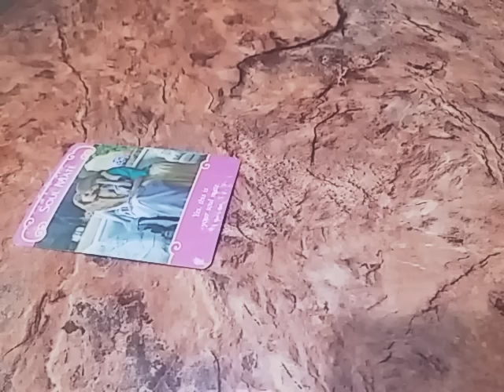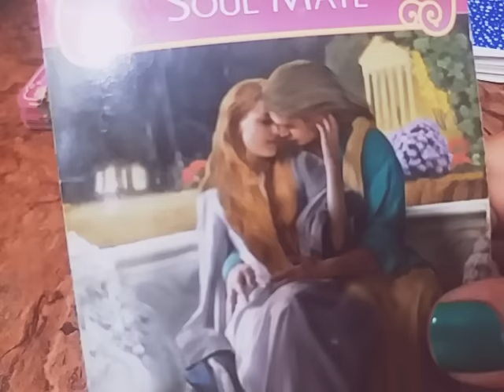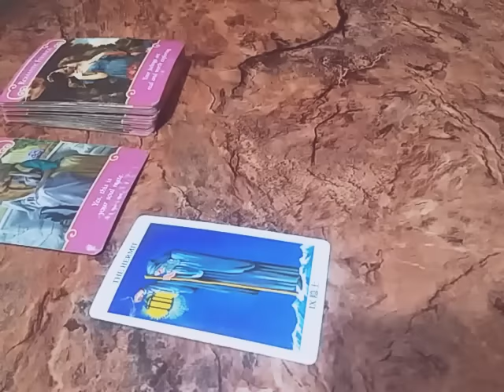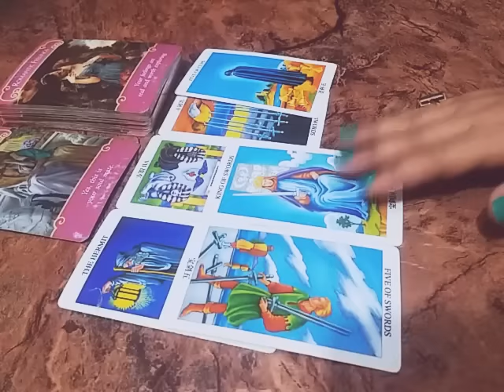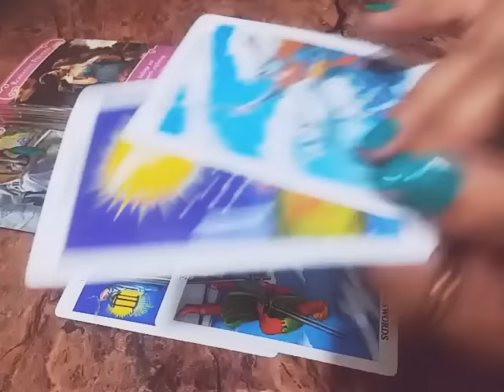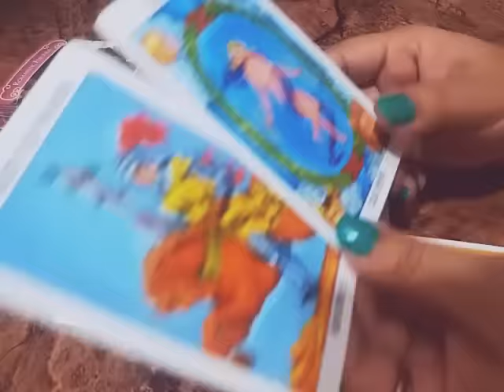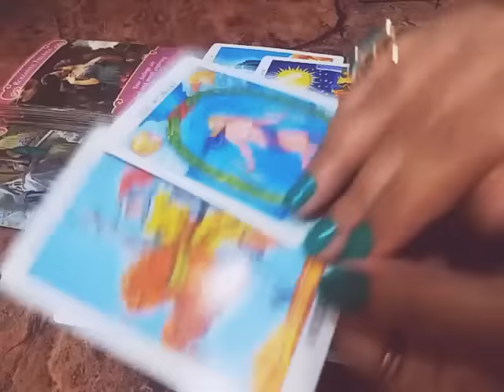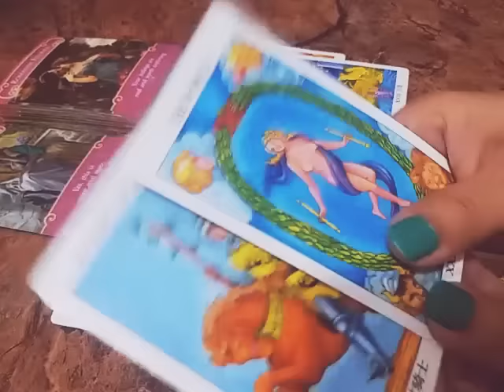CAPRICORN ♑ "Your Soulmate Wants to 💏 You"